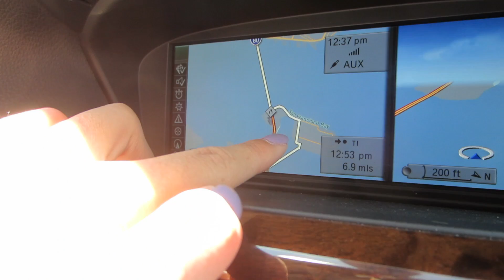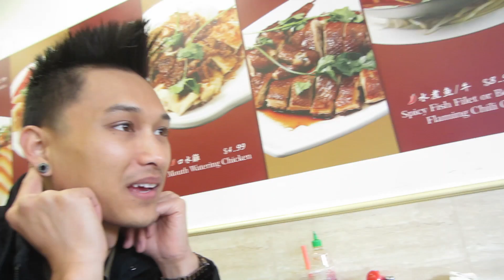Ep.141 The Cutest Birthday Vlog | WahlieTV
Are you ready for the cutest birthday vlog, ever!? Go Pro + paddle boating + dinner on a boat! Join us! :)

Previous Video: "Ep.140 Being A Woman Is Painful | WahlieTV "
OOTD + struggling with womanly problems! At least Wah made dinner!

Welcome to WahlieTV. Weylie + Wah = Wahlie! We are trying to vlog at least once a week! This channel will be vlogs of Wah & Weylie exploring and documenting life every day. Try not to laugh. ;)

See you on our next video or check out our main channels! This channel will be vlogs of Wah & Weylie. Follow us if you'd like to see our funny vlogs! We talk about everything relationship wise like breaking up, drama, moving in together, getting married, getting engaged, our kids (our pets), our wild families, food - we LOVE food, and everything else!  Wah + Weylie = Wahlie.